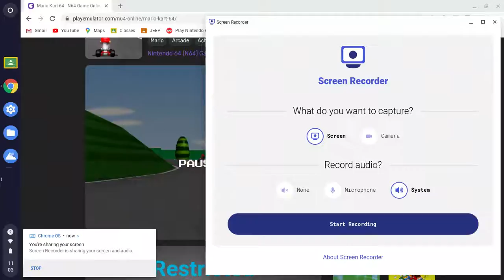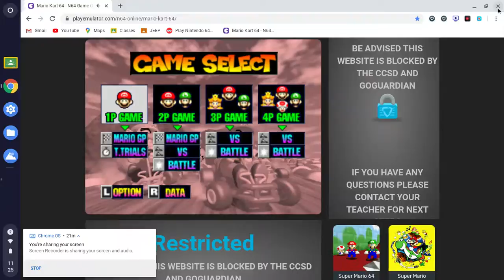MY MARIOKART 64 GAMEPLAY I DID ON MY PJ CHROMEBOOK AS SHOWN ON MY GAMEPLAY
THIS IS MY GAMEPLAY I FORGOT TO POST ON YOUTUBE AND NOW I GOT IT HERE ENJOY THE GAMEPLAY THANK YOU DON`T REUPLOAD MY VIDEOS OR I WILL TAKE YOUR VIDEO DOWN